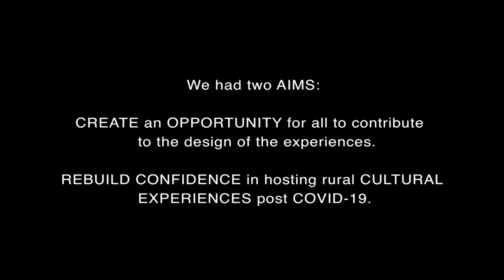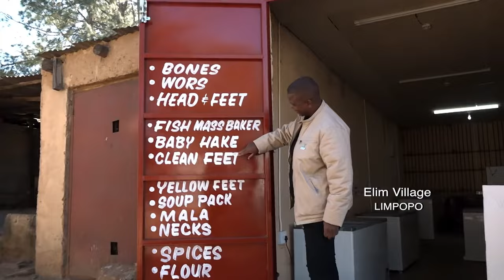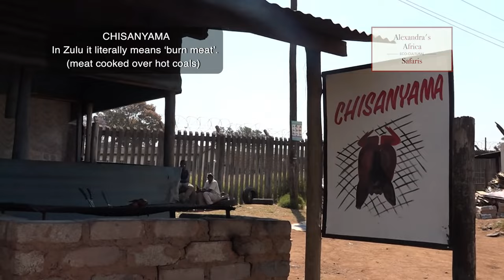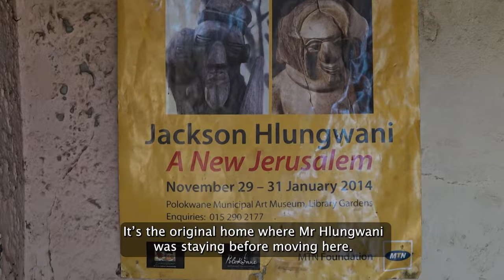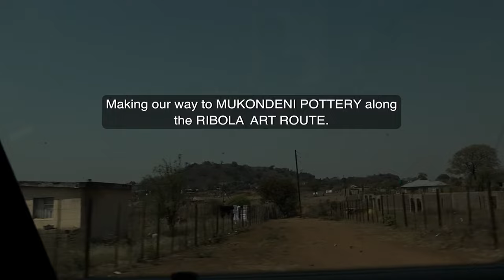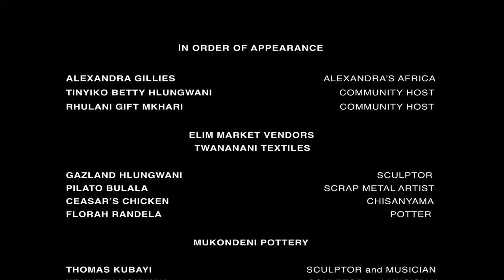Co Creating Tourism Experiences - Alexandra's Africa & Ribola Art Route Guides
This film captures a day with ALEXANDRA'S AFRICA, working with GUIDES and ARTISTS of the RIBOLA ART ROUTE. Filmed in the area of ELIM VILLAGE, in Limpopo, SOUTH AFRICA in collaboration with LOVE LIMPOPO. We had two aims: (1) To CREATE an OPPORTUNITY for all to contribute to the design of the tourism experiences, (2) REBUILD CONFIDENCE in hosting rural CULTURAL EXPERIENCES post COVID-19. Our thanks to REAL WORLD PRODUCTIONS (realworldtv.co.za) for this production and to all the Ribola artists, crafters and ELIM market stall holders who participated in the making of the film. These are all real lives, real people, real context - nothing is contrived!